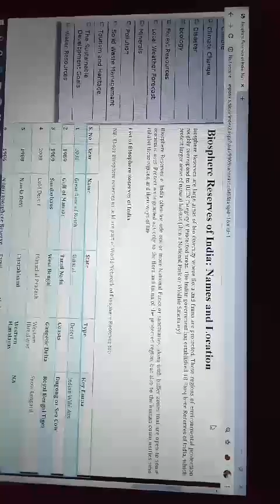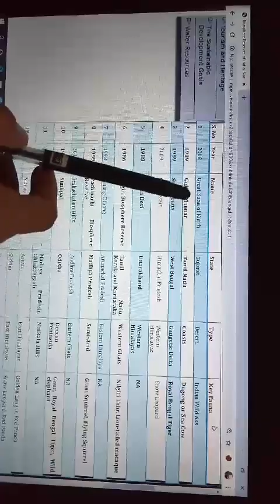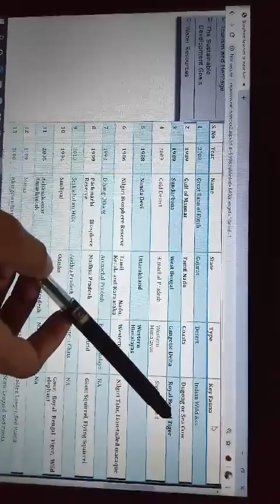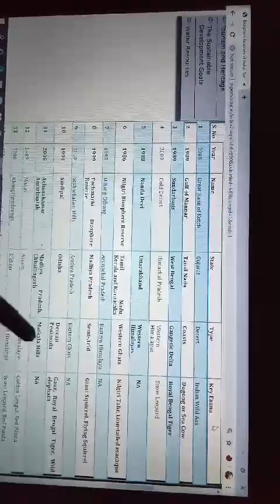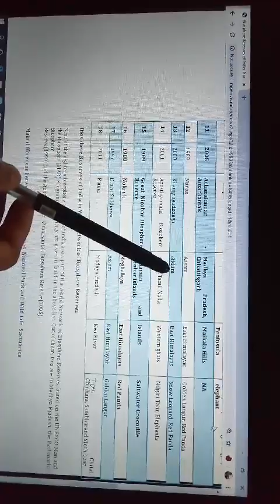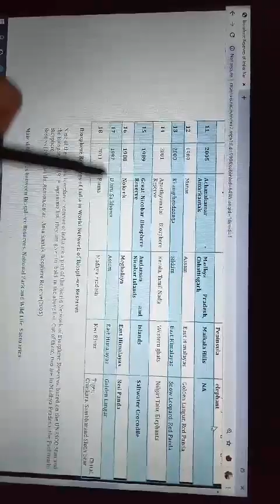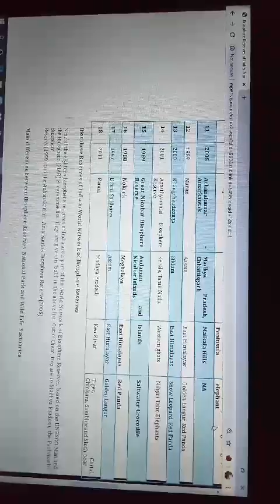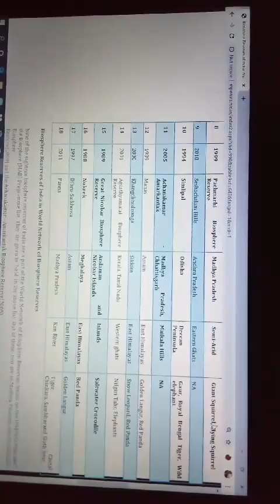Biosphere reserve in india (hindi)